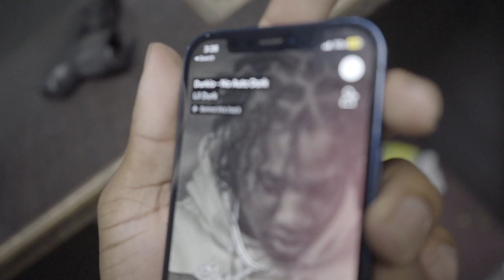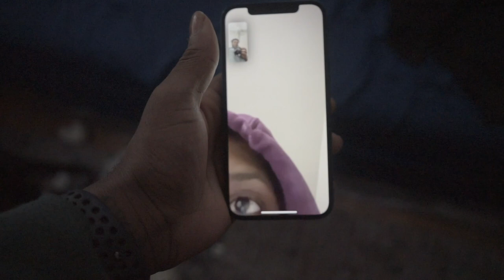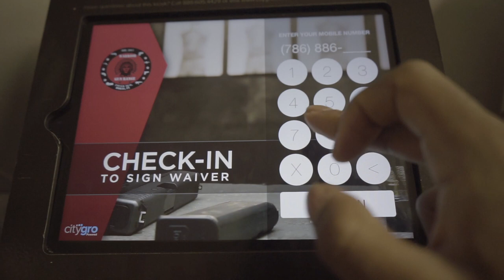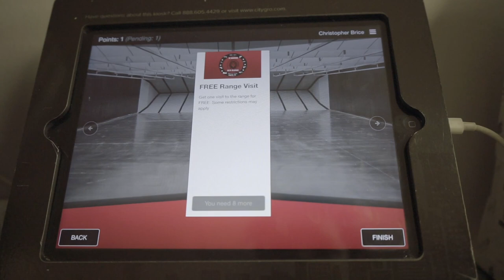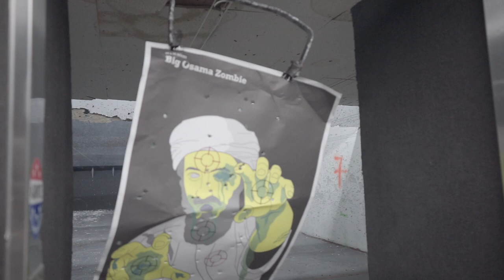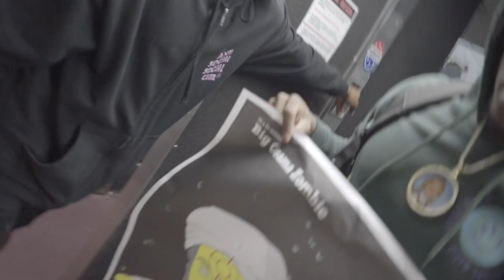Come To The Gun Range With Me !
Come Join The Family Gang!!!

I LOVE YOU GUYSS!